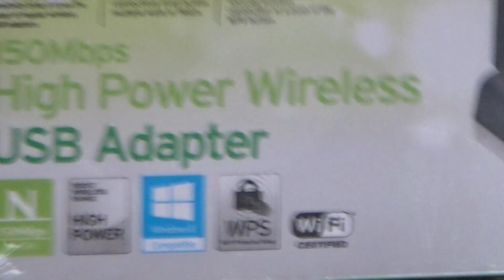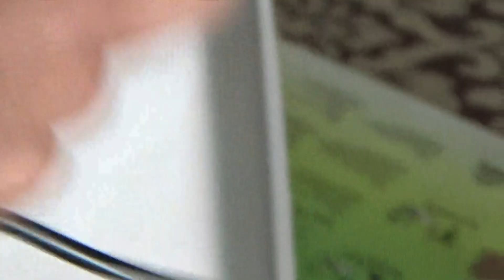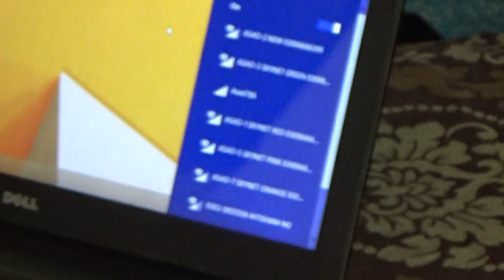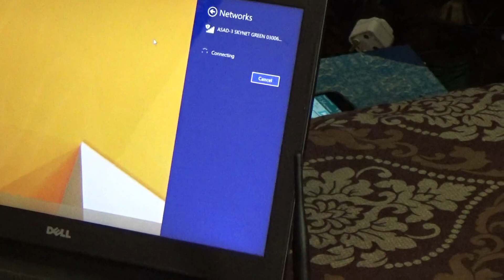Best Tp Link Device for Internet Connectivity on Computer (Urdu/Hindi)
Friends in this video we will show you best wireless USB for internet connectivity for laptop and computer. You can easily connect your PC and laptop to internet via wireless connectivity.
Friends TP Link is best brand for low end internet solution. In this video we will provide you review of TP Link 7200 nd wireless USB adapter.
Friend Please Jion us and Follow is on Google Plus.